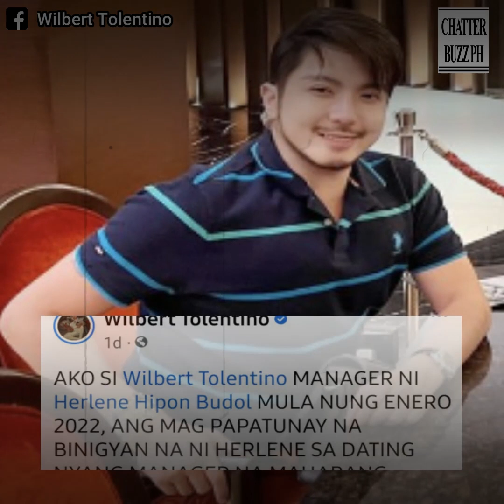Wilbert Tolentino, pinatotohanan ang mga salaysay ni Herlene Budol laban sa dating manager nito!